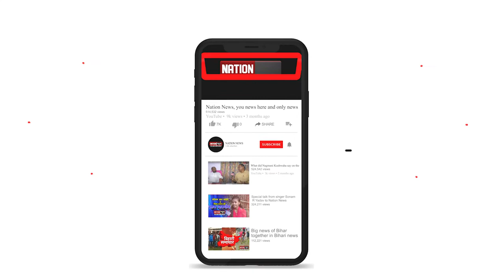BJP विधायक ने विधानसभा में लगाई सुरक्षा की गुहार, अपनी जान को खतरा बताया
nationnews nationreview latestnews bjp lalanpaswan viralaudio laluyadav RJD bjp sushilmodi hemantsaoren jharkhand CBI LALUYADAV LALUYADAVVIRALAUDIO LALANPASWAN BHAJPA SUSHILMODI BJP vidhansabhaspeaker#mahagathbandhan bjp jdu VIDHAYAK VIDHANSABHA tejaswiyadav jahanabad munger jamui railways rohtas topnews breakingnews latestbiharnews latestupdate biharelection2020 biharassembalyelection biharchunav2020 biharvidhansabhachunav2020 biharpolitics biharpoliticalnews biharpoliticsupdate biharlatestnews jamui pmmodi Biharnews jamuinewsupdate biharnewsupdate livecities news4nation thelivetv theltv aajtak news18india newstoday newstomorrow bihar indianewsupdate ABPlive Republicbharat sushantsinghrajput bhagalpurnewsupdate jahanabadnewsupdate jhajhaVidhansabhaVidhnsabhaBJP विधायक ने विधानसभा में लगाई सुरक्षा की गुहार, अपनी जान को खतरा बताया